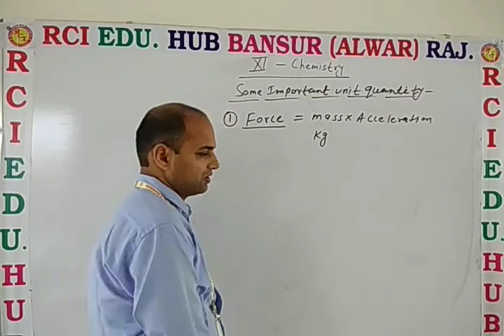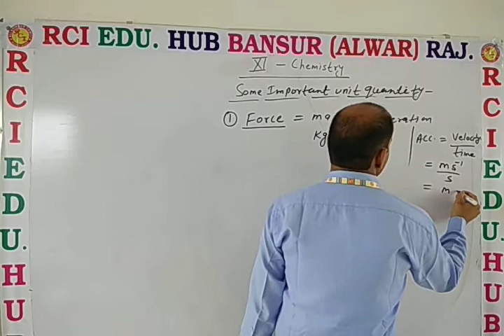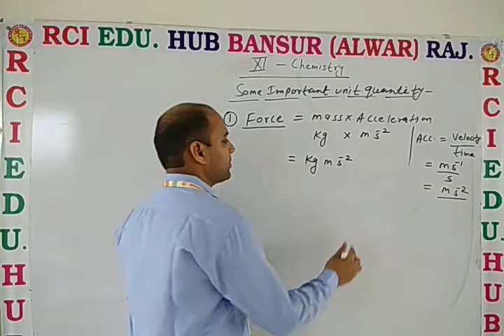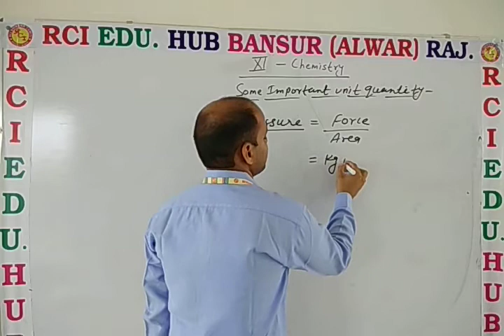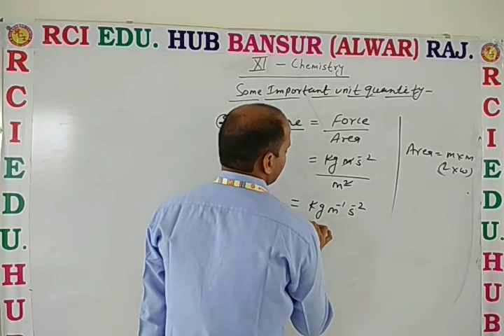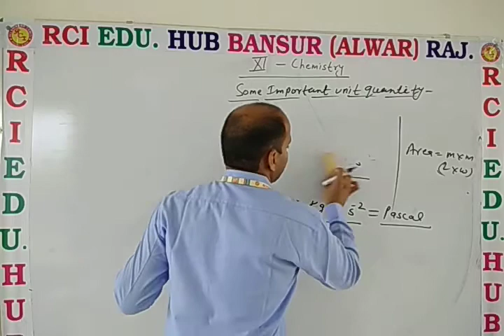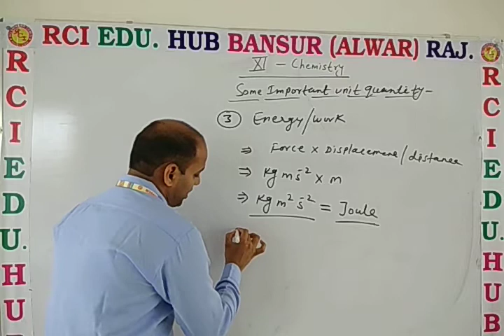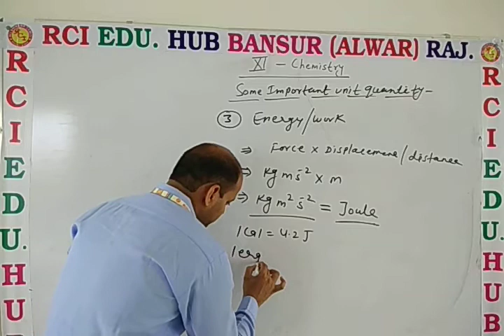importent unit quantity ll rci edu. hub bansur ll by dn sir